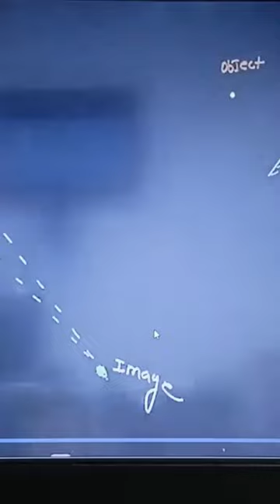MR sir 🥰 daughter live classes physics wallah